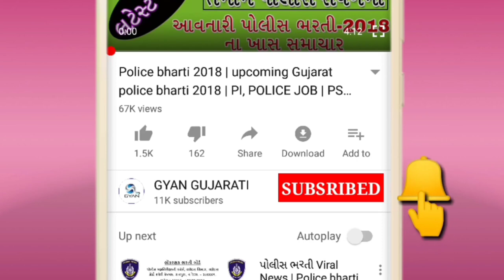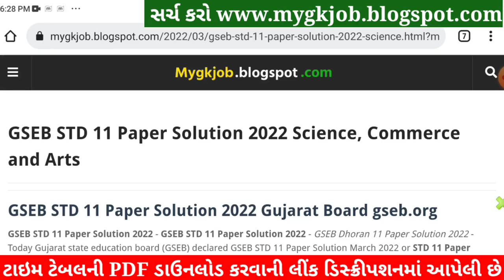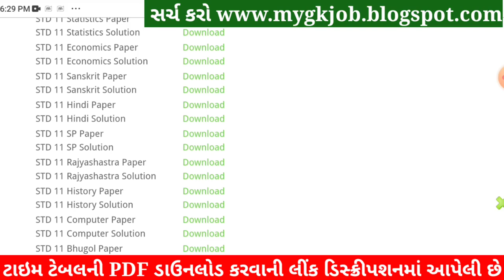STD 11 Hindi Paper Solution 2022, Dhoran 11 Hindi Paper Solution 2022 STD 11 Varshik Pariksha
Dhoran 11 Geoghraphy Paper Solution 2022 Dhoran 11